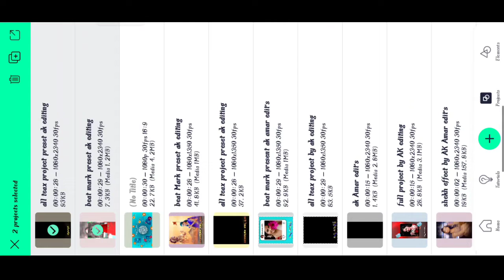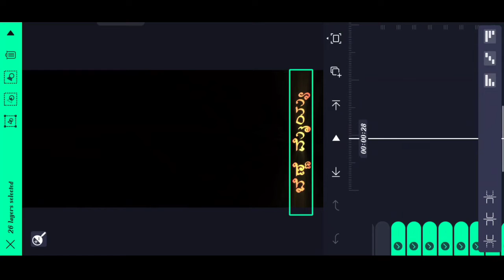movie song video editing in Kannada alight motion ak amar edit's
ಈ ವಿಡಿಯೋ ಇಷ್ಟ ಆದರೆ ಲೈಕ್ ಮಾಡಿ ಶೇರ್ ಮಾಡಿ ಸಬ್ಸ್ಕ್ರೈಬ್ ಆಗಿ ಸಪೋರ್ಟ್ ಮಾಡಿ ಪ್ಲೀಸ್ ಫ್ರೆಂಡ್ಸ್ 🙏🏾 🙏🏾 🙏🏾 🙏🏾 🙏🏾 🙏🏾 🙏🏾 🙏🏾 🙏🏾 🙏🏾 🙏🏾